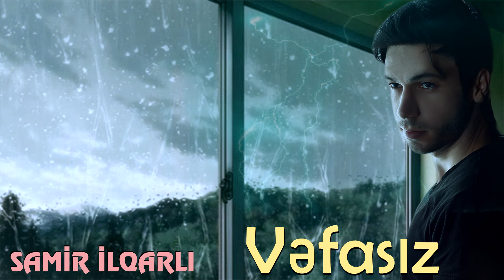Samir ilqarli - Vefasiz 2019 (Official Audio)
Samir İlqarlı - Vəfasız

Aranjiman: Samir İlqarlı
Designer: Emin Saqi
PR Menecer: Nadir Kərimov
İnformasiya Dəstəyi: @ayna_music | @luna.music

Samir İlqarlı- nın ifa etdiyi bütün audio və video məzmunlar "NK Media" tərəfindən qorunur. Nüsxələnməsi və təkrar yayımı qadağandır!